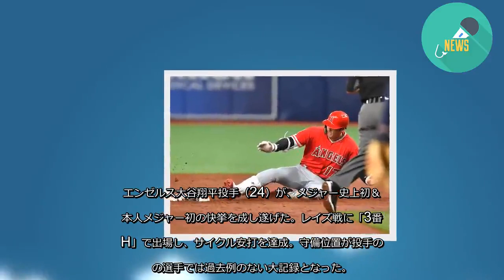大谷逆転球宴へ効果絶大 東海岸で活躍上がる注目度 - ＭＬＢ : 日刊スポーツ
エンゼルス大谷翔平投手（24）が、メジャー史上初＆日本人メジャー初の快挙を成し遂げた。レイズ戦に「3番DH」で出場し、サイクル安打を達成。守備位置が投手のみの選手では過去例のない大記録となった。
メジャー2年目でのオールスター出場へ、強烈なインパクトを与えた。この日は、米国東部（南東部）のフロリダ州タンパで行われた試合。地元ラジオ局でレイズの取材を続けるスティーブ氏は「サイクル安打を初めて見たよ。今日はすごく特別な日だ」と興奮を抑えられない様子。さらに、「東海岸の野球ファンに『そうだ、（球宴の投票で）彼のことを忘れていたじゃないか！』と思わせるだろうね」とまくしたてた。
6月から本塁打5本と好調だが、出場した試合は本拠地アナハイムを含めてすべて米国西部の球場だ。西部時間の午後7時ごろに開始される試合で大谷が活躍したとしても、時差で3時間進んでいる東部のファンにとっては深夜になり、ニュースを目にしないこともある。東海岸には強豪ヤンキースやレッドソックスなど人気球団もあり、大谷の活躍が注目されないという影響も出てくるという。
10日に公表された球宴の投票中間発表では、DH部門で4位。最終選考に進める3位まで（ツインズのクルーズ）とは4万8000票差。スティーブ氏は「大谷が出るべき」とも言った。自身初の球宴出場、また、日本人初のホームランダービー出場へ向けても弾みをつける大活躍となった。【MLB担当＝斎藤庸裕】